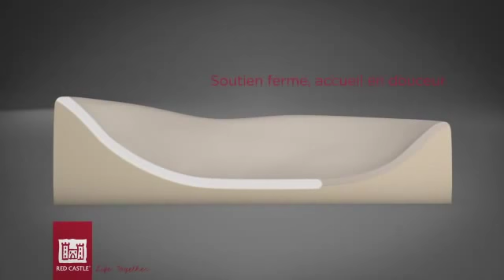Oclio - Cocoonababy nid ergonomique de Red Castle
Vidéo de présentation du matelas bébé ergonomique Cocoonababy de Red Castle.
A tout de suite !